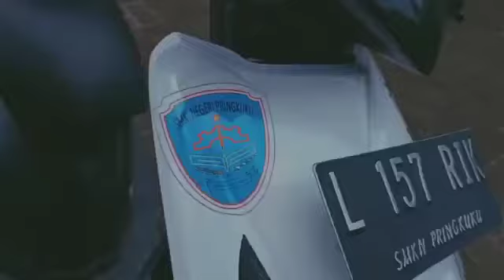Sepeda Motor Listrik Karya Inovasi Siswa TBSM SMK N Pringkuku || Konversi Sepeda Motor Bensin 110CC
Konversi Sepeda Motor Berbahan Bakar Bensin Ke Sepeda Motor Listrik Produk SMK N Pringkuku. Sepeda motor ramah lingkungan berbahan bakar baterai dan mesin yaitu dinamo . berikut spesifikasinya :

1. Kontroler 3000 watt
2. Motor BLDC 3000 watt
3. Baterai Litium Ion 72v 30 ampere
4. Step down 12v untuk kelistrikan body
5. BMS (baterai management system)
6. Lampu LED
7. ARM buatan sendiri dengan dimensi panjang 45cm
8. Suspensi Belakang 2 buah
9. Handle gas elektrik
10. Chasis Beat 2008
11. Rem Depan dan Rem Belakang Cakram

Untuk pengecasan dari 0 - 100% butuh waktu 4 jam. Jarak tempuh berkisar 45 km.